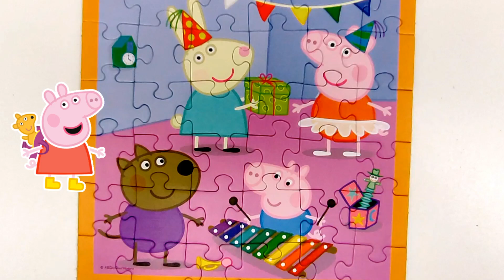Peppa Pig & family brithday party george Puzzle .पेप्पा पिग बर्थडे पार्टी जॉर्ज झांझ बजाता है पहेली